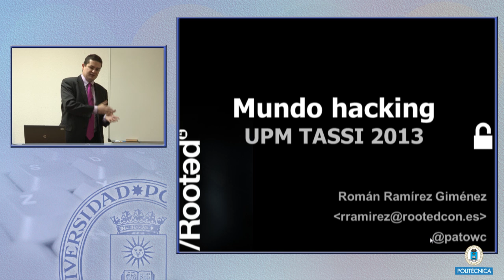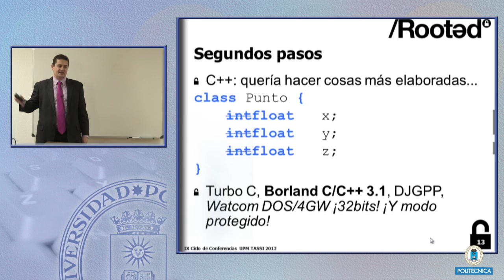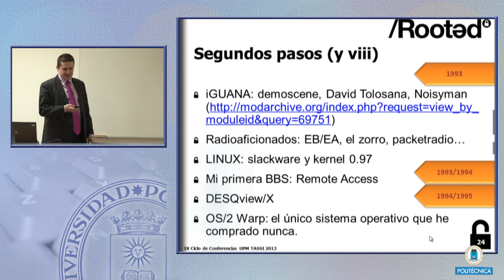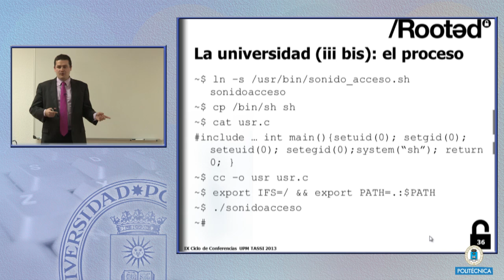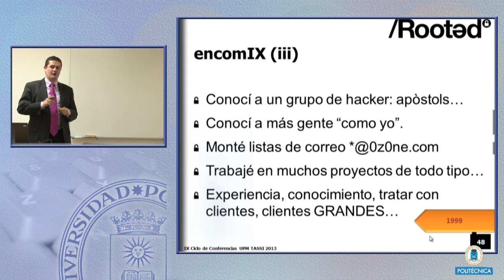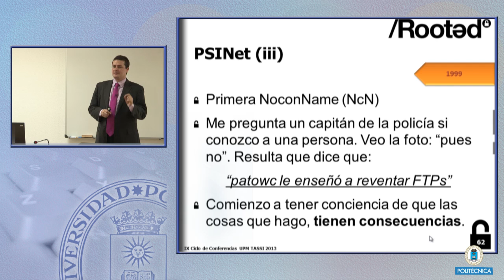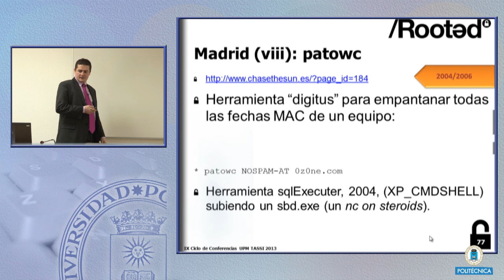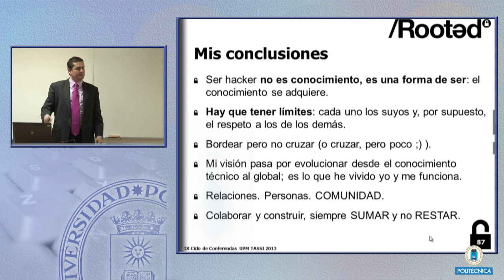UPM TASSI 2013 Conferencia 7: Mundo hacking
Conferencia presentada el 22 de mayo de 2013 por D. Román Ramírez, Ferrovial y RootedCON, en el IX Ciclo de Conferencias UPM TASSI.

Puede descargar la presentación utilizada en la charla desde la siguiente